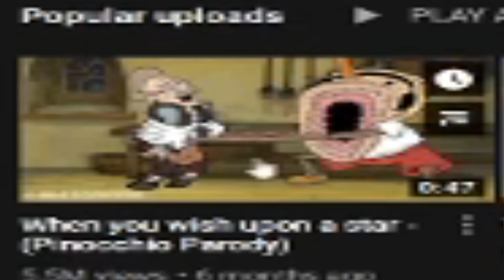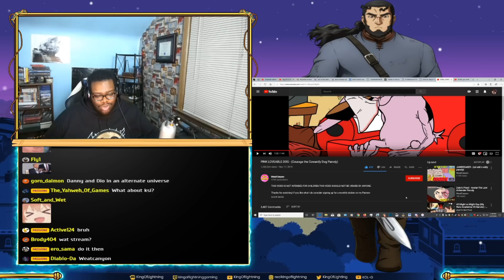In my TOP 5 BEST YOUTUBE CHANNELS! LMAO! MEATCANYON IS TOO MUCH!!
I LOVE THIS! THESE GUYS, MEATCANYON, PRODUCE SOME OF THE BEST CONTENT ON YOUTUBE! LMAO!! TOO FUNNY!